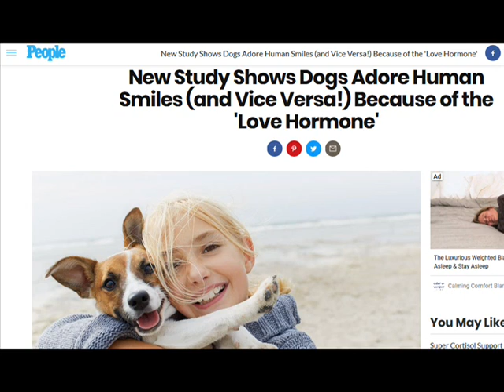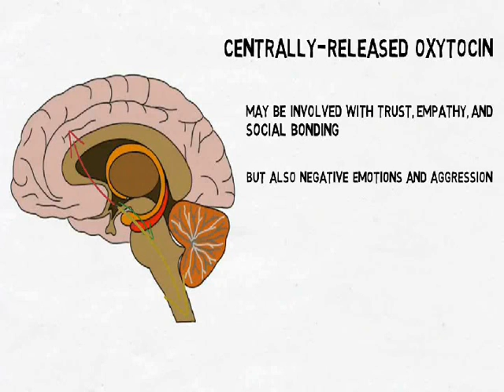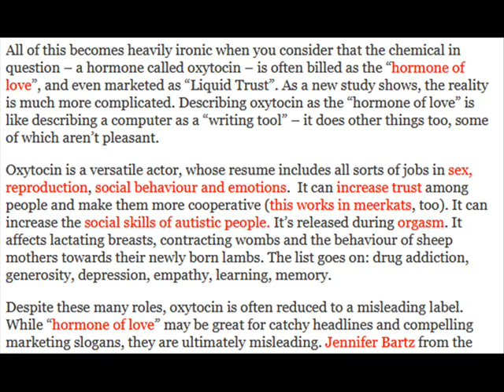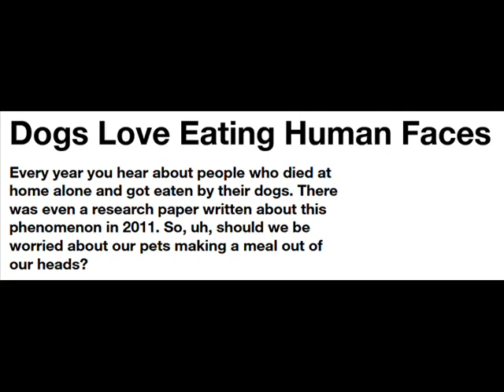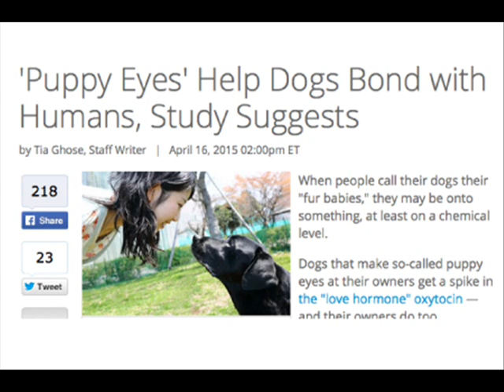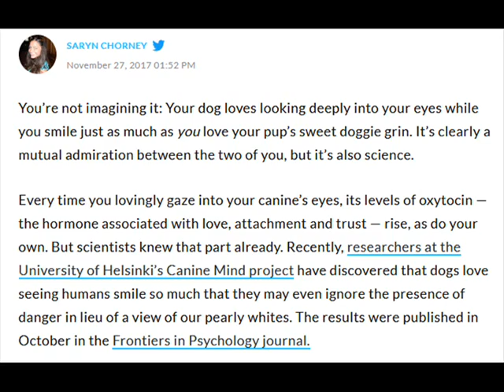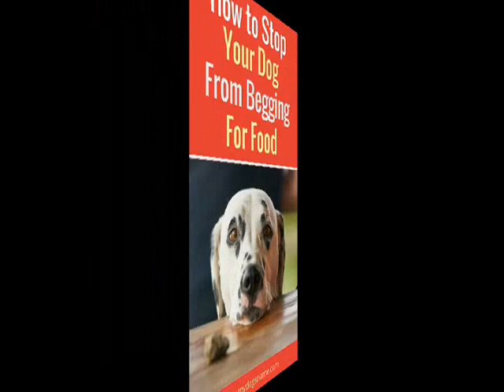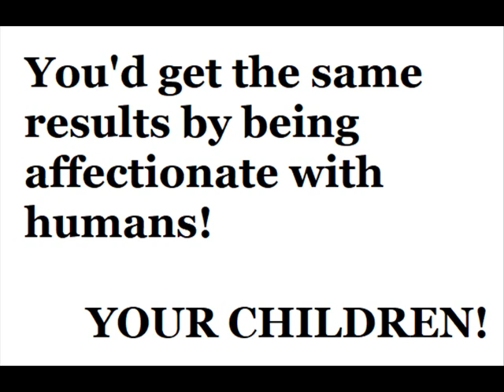Dog Oxytocin Myth: Dogs Do Not Love You